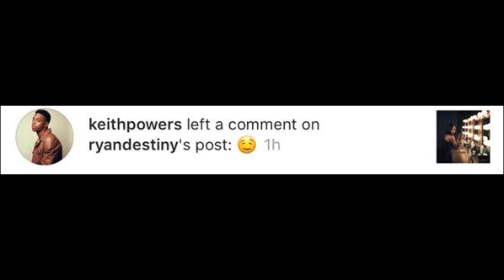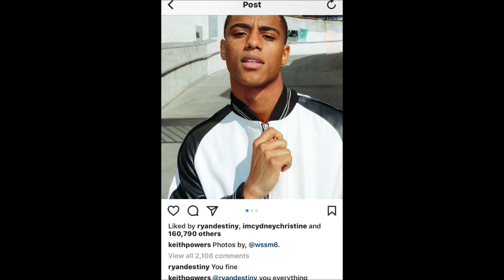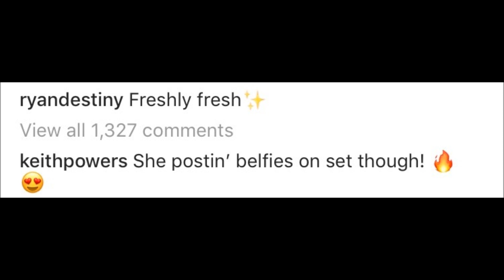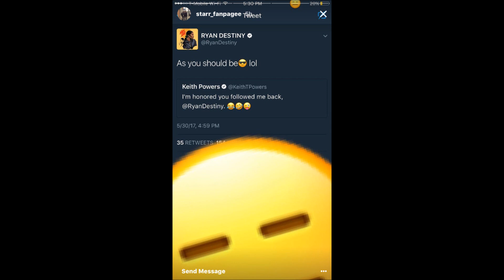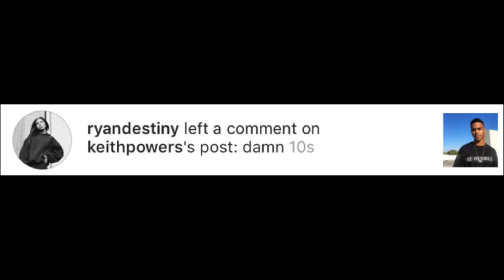Ryan Destiny And Keith Powers Cute Couple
Ryan Destiny And Keith Powers Cute Couple reith  kyan